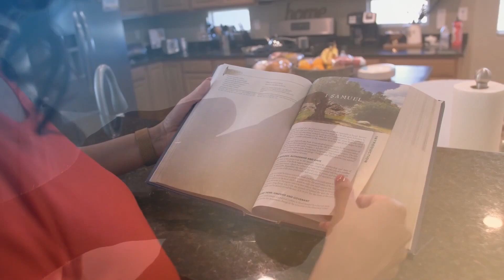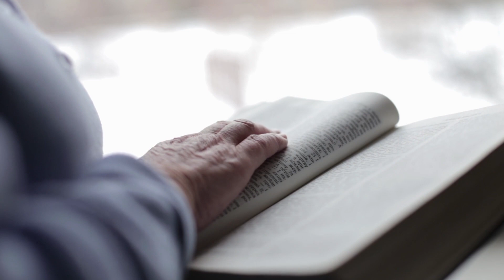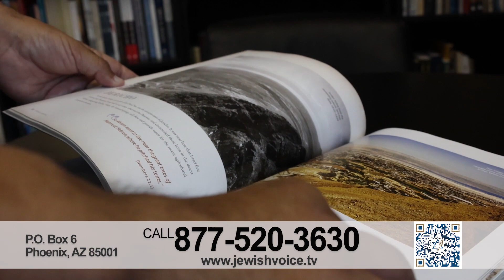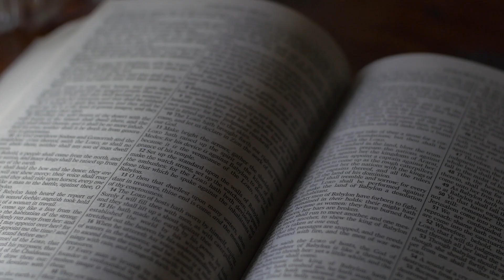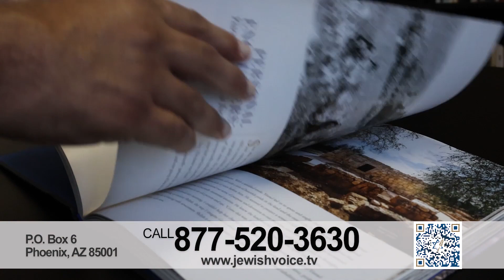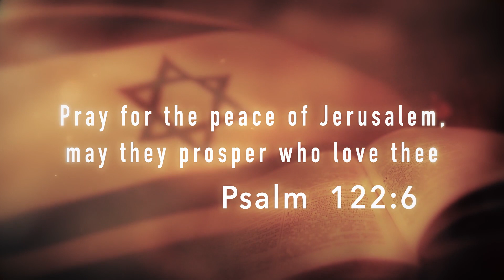Bible Prophecy, Israel and the U.N .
Jesus said that no one knows the day or the hour of His return but that we should be wise and know the signs of the season. Are we in that latter-day season now? Jonathan and Ezra sit down to discuss the signs of the times and reveal several Bible prophecies that have already come true and some that are coming true right now. They talk about a disturbing decision of the United Nations that exposes a trajectory going on now that seems to be leading up to the fulfillment of a major End-Time prophecy. Many people are familiar with the “bad” events of Last Days’ Bible prophecy, but Jonathan and Ezra also share some “good” prophecies that are unfolding today. All of it leads to one conclusion – that the world needs the Gospel today more than ever.

Join us each week for more informative and relevant topics about your faith in the Jewish Messiah, Jesus.

To request the featured products mentioned in this week’s TV show,

If you would like to support Jewish Voice Ministries financially, go

Sign up to receive the latest Jewish Voice news, articles and resources

Find books and other resources to help you grow in your faith

This TV show is a production of Jewish Voice Ministries International.